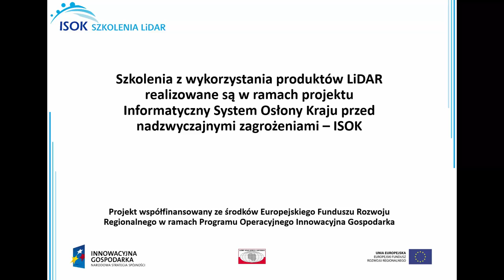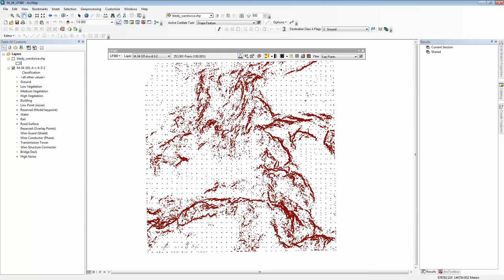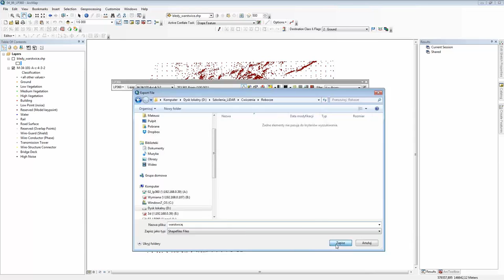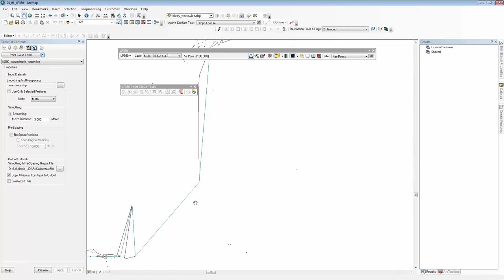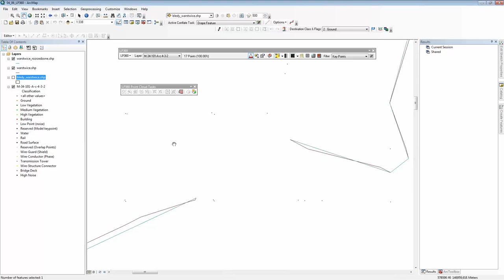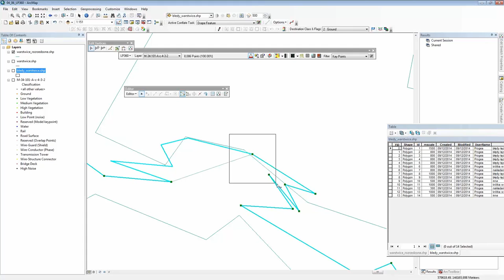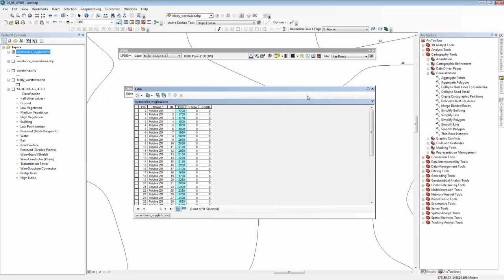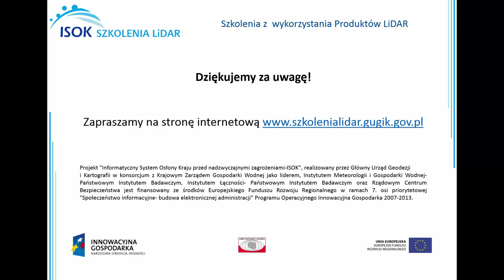Generowanie warstwic na podstawie danych LiDAR